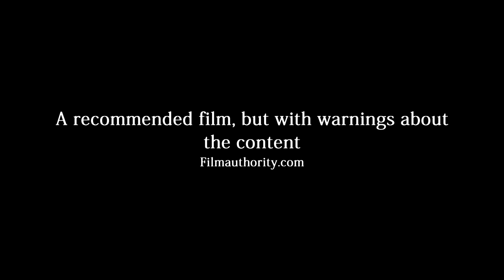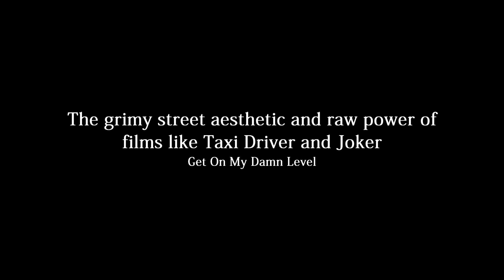Choir Girl Trailer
John Fraser makes his directorial debut with stylish noir thriller, Choir Girl. Filmed in pristine black and white, this gritty, tense and captivating potboiler is set to arrive on UK digital platforms on 13 February 2023 from Trinity Creative.

Eugene, a lonely photographer, becomes fixated on a young street prostitute, Josephine, in his rundown neighbourhood. She becomes his muse, and his photographs could be a way out for them both – yet is Eugene saving Josephine or is he using her?